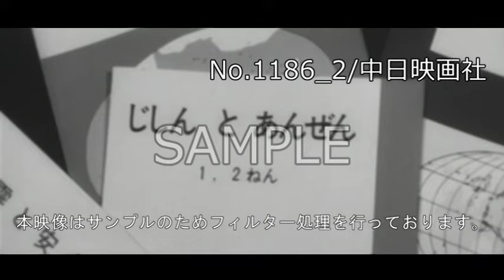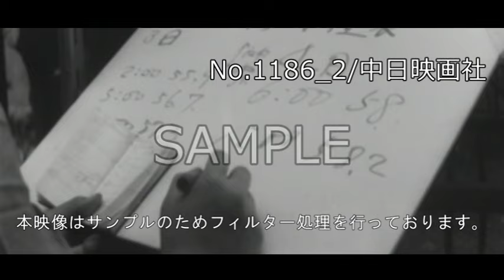「あなたの地震対策は…」No.1186_2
この映像へのお問合せ↓
概要↓

地震の予知に関心が高まっている。
横浜市鶴見区の主婦、清水幹子さんは井戸の水位を観測。